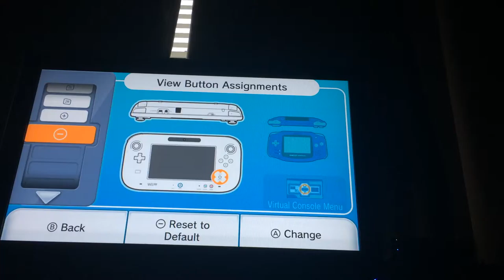Mario & Luigi Superstar Saga Part 4: Mount Crenel